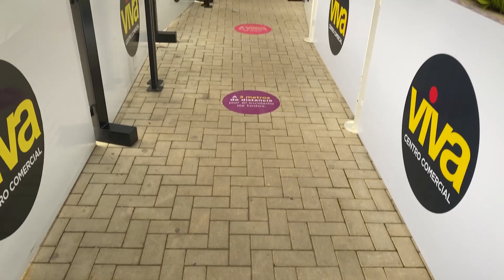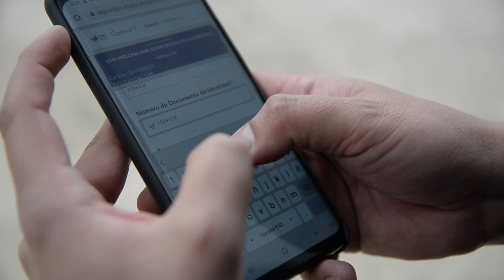Une Noticias - 06 de Septiembre 2020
En UneNoticias les traemos las 3 noticias de la semana en Tunja

✔️Disposiciones para la reactivación económica de la ciudad
✔️Nueva aplicación “Control Tunja”
✔️Reactivación de los servicios religiosos

Conoce además cómo puedes definir tu situación militar si eres víctima del conflicto armado.